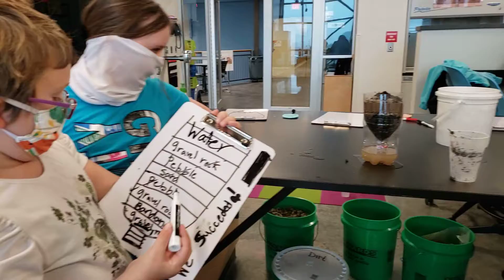Wola-Yavapaik Water Filter Challenge